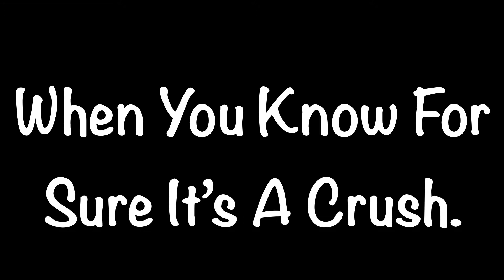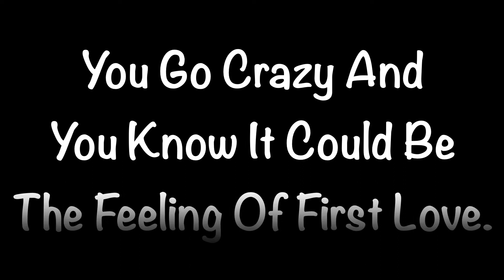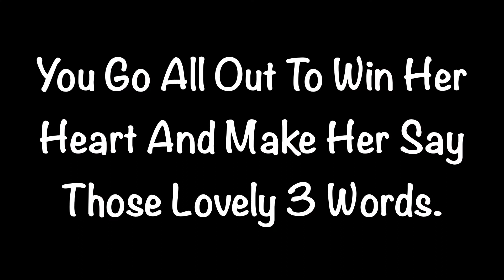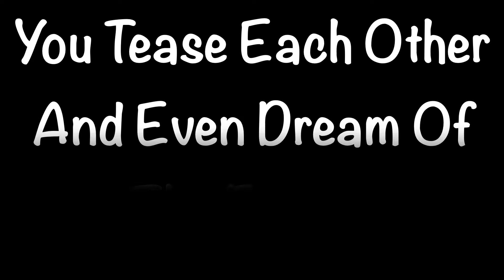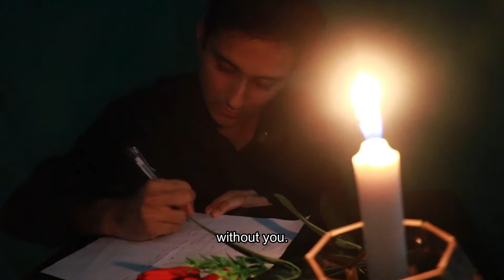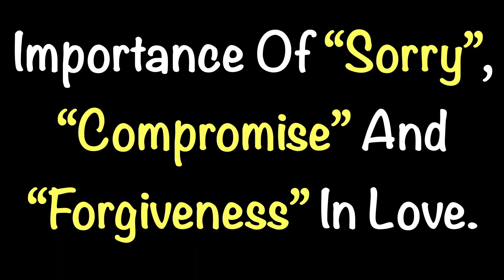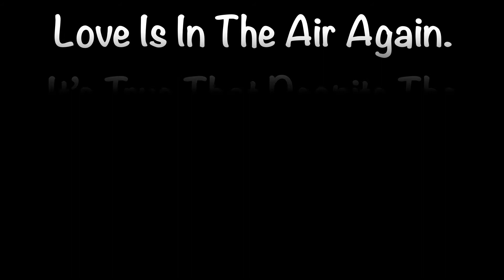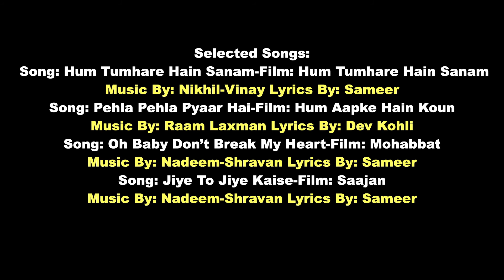Your Fan Always | Short Film | A Fan Made Video By Vinod Yadaw | Singapore | Bollywood | 2020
We are all a fan of someone, aren't we?

Your fan always is a short film made by Vinod Yadaw on how love happens, there comes a little pain in the relationship but like every night has it's morning, so does every love story has a happy end after some hiccups.

The short story is also a tribute to the Queen of Bollywood. The one and only Madhuri Dixit.